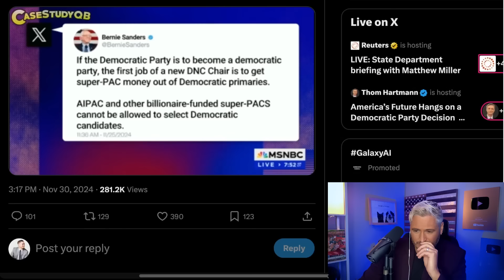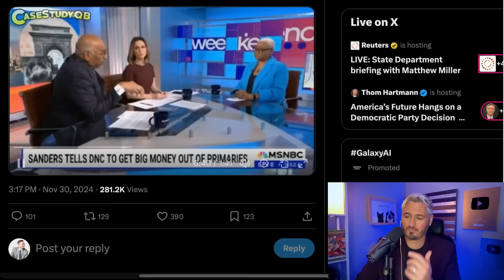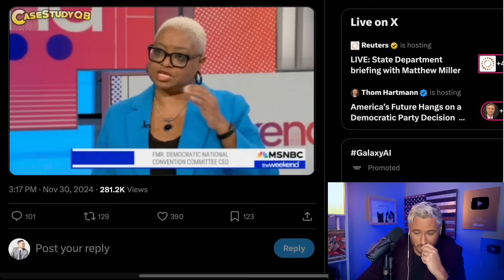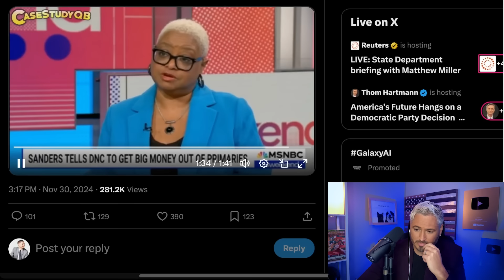MSNBC MOCKS Bernie For Saying DNC Should BAN Big Money | The Kyle Kulinski Show